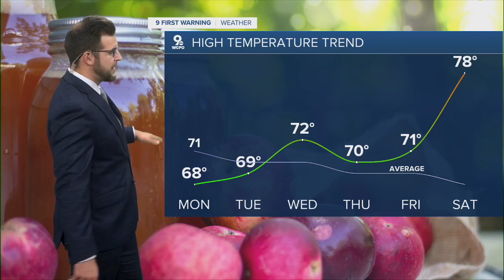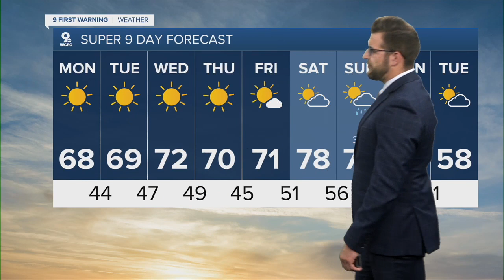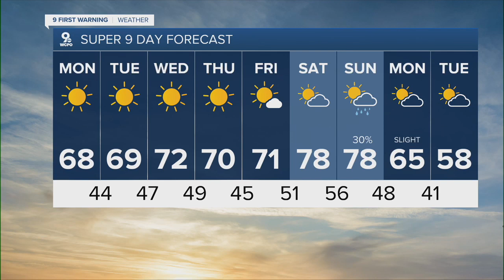Milton now a CAT 5 Hurricane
Hurricane Milton is now a Category 5 Hurricane. Here is the latest update on what you can expect for the track and impacts.